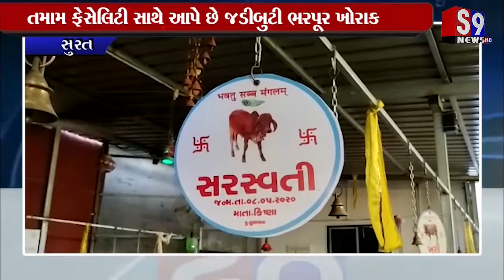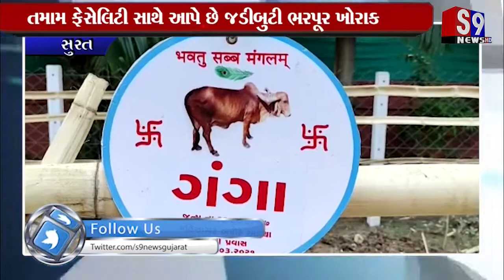સુરત : જિલ્લા પોલીસ વડા પોતાના મકાનમાં ચાલવે છે આધુનિક ગૌશાળા